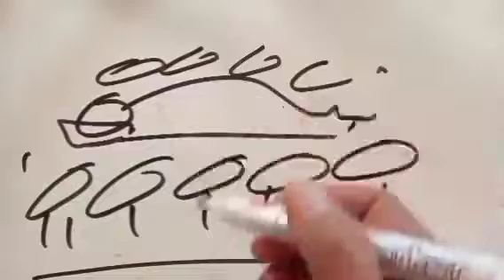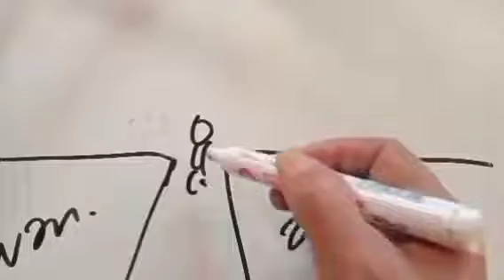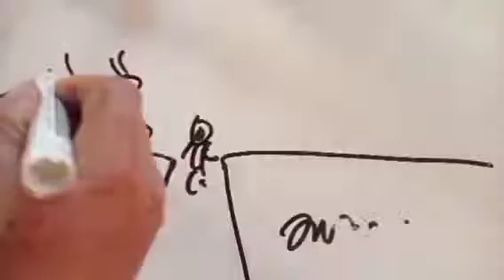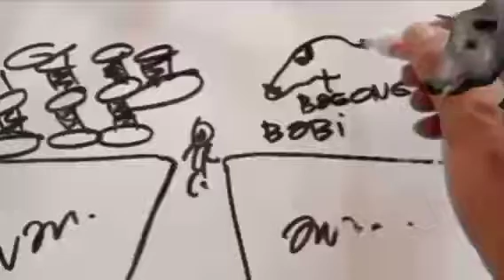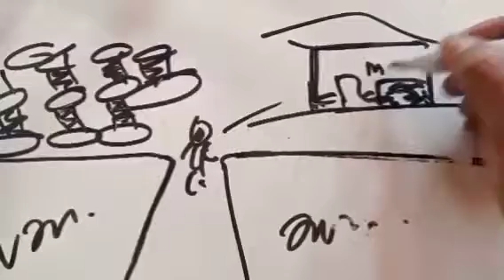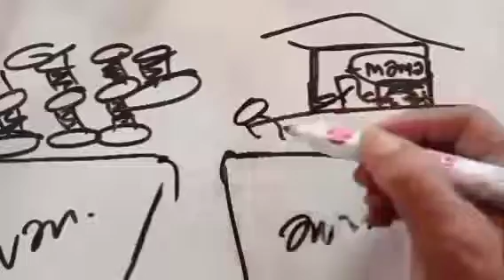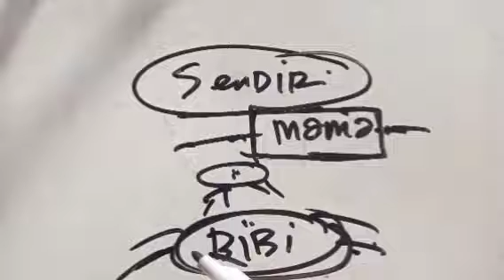kisah nyata mati suri hidup lagi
Simak juga :
amalan wibawa tingkat tinggi kisah nyata mati suri hidup lagi, ini di alami oleh bibiku , sekitar 20 tahun yang lalu. Bibi ini lahir dari salah seoarng pasangan suami istri yang berkehidupan sangat sederhana sekali, Dan bapaknya adalah seorang kiyai yang mempunyai pesantren cukup tekenal, di sebuah kampung di pinggiran pedesaan yang berbatasan dengan hutan pinus belantara .